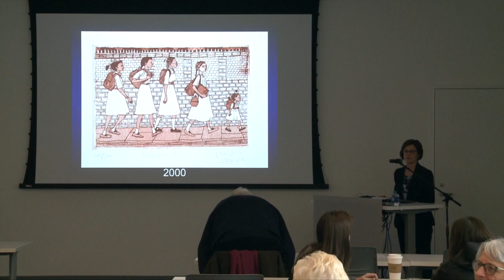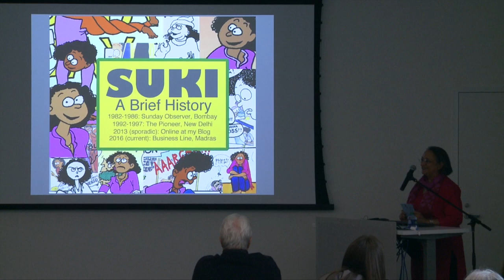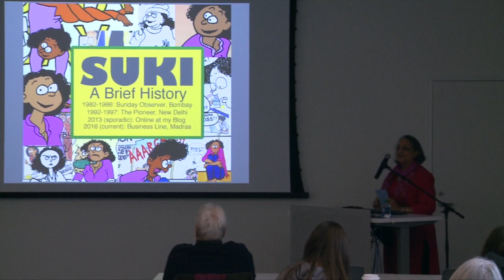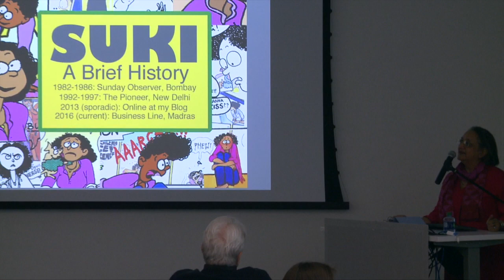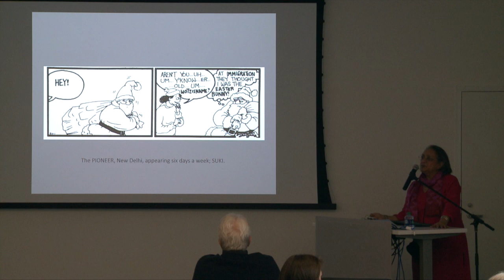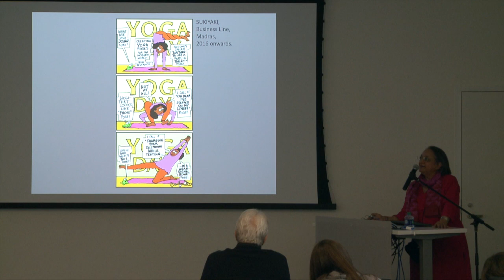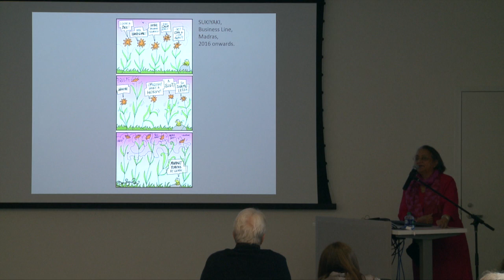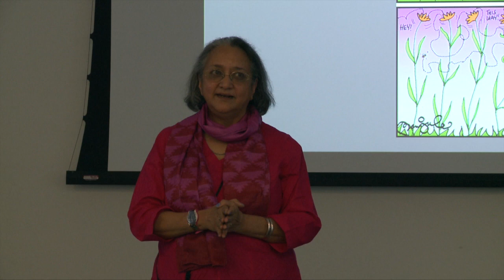MTWCC Lecture Manjula Padmanabhan March 28 2017